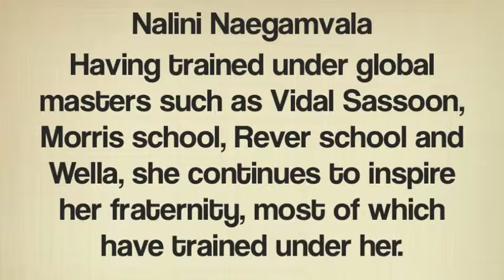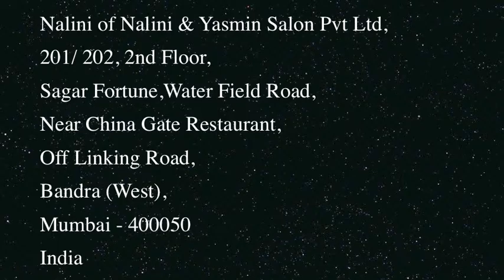New ProjectAnu's talk Show -Nalini of Nalini and Yamin